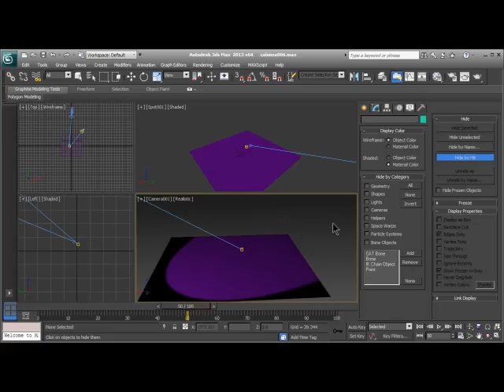eski 000024 gizle goster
yarım kalan eğitim setinden temel 3dsmax eğitimleri (ilk parti) basic 3ds max tutorial